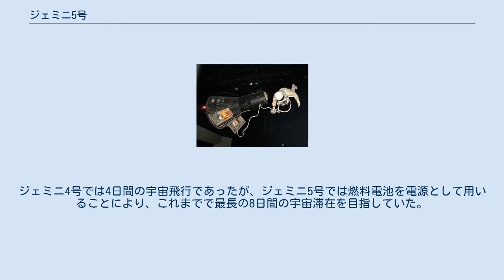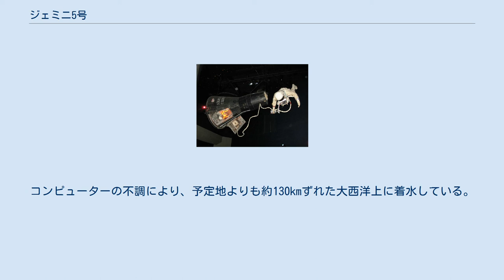ジェミニ5号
ジェミニ5号 (Gemini 5) はアメリカ合衆国の有人宇宙飛行であるジェミニ計画で打ち上げられた宇宙船およびその宇宙飛行計画。
ジェミニ宇宙船としては5番目のものであり、1965年8月21日に打ち上げられた。
 1965年8月21日にタイタンII型ロケットで打ち上げられ、同年8月29日に帰還した。
 ジェミニ5号の目的は、月飛行計画のために、より長期の宇宙滞在を可能とする技術の実証であった。
ジェミニ4号では4日間の宇宙飛行であったが、ジェミニ5号では燃料電池を電源として用いることにより、これまでで最長の8日間の宇宙滞在を目指していた。
 ジェミニ5号の回収 ジェミニ5号は1965年8月21日にケープカナベラル空軍基地LC-19発射台よりタイタンII GLV・ロケットを用いて打ち上げられている。
ジェミニ5号の最初のミッションは、同時に打ち上げられた重量34kgほどの小型衛星(REP)とのランデブー試験であった。
REPは打上げ2時間後にジェミニ宇宙船から切り離された。
REPは重量34.5kgで、無線装置などが組み込まれていた。
しかし、燃料電池が不調であったため、電力が不足し、これは中止された。
飛行3日目に実機とのランデブーではないが、ランデブーのための軌道制御飛行試験を行っている。
5日目には軌道姿勢制御システム(OAMS)のスラスターのうちの1基が故障し、いくつかの試験が中止された。
このほか、地球観測や医学的実験は実施されている。
大気圏再突入に際しては、宇宙船を傾け、その揚力を利用し、従来よりも制御された再突入方法をとった。
コンピューターの不調により、予定地よりも約130kmずれた大西洋上に着水している。
アメリカ国防総省もジェミニ5号の支援についており、人員10,265名と航空機114機、艦艇19隻が投入された。
 ジョンソン宇宙センターに展示されているジェミニ5号 ジェミニ5号はNASAのジョンソン宇宙センター（テキサス州ヒューストン）で展示されている。